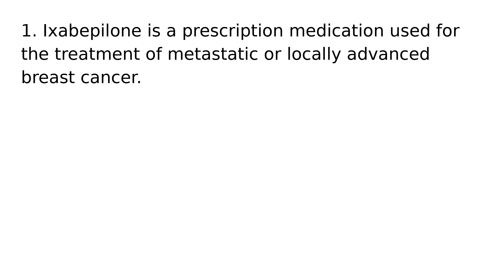Ixabepilone drug medication uses medical words terms dictionary meanings definitions